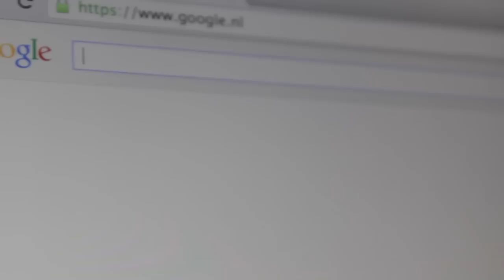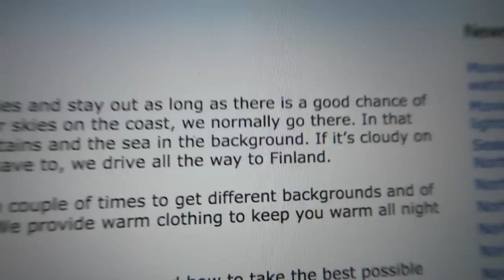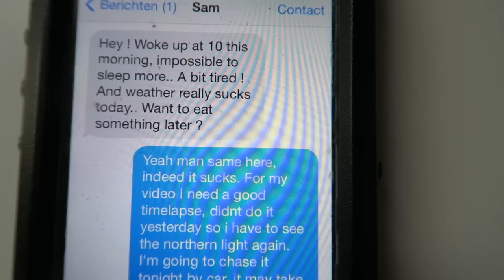OP ZOEK NAAR HET NOORDERLICHT! - Mertabi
Mijn droom was om het Noorderlicht te zien, dus ik reisde naar Noorwegen om op zoek te gaan!